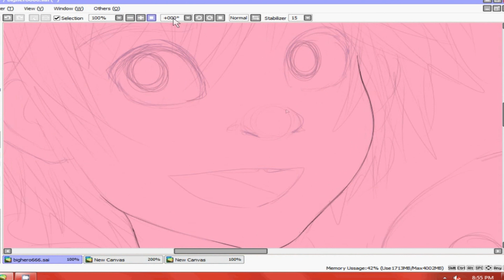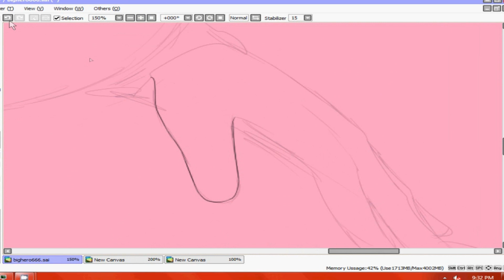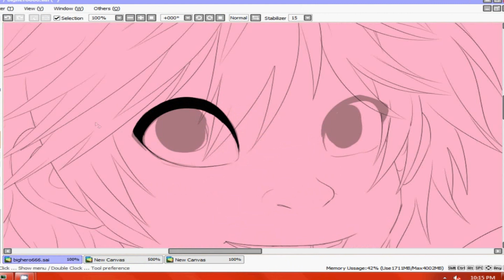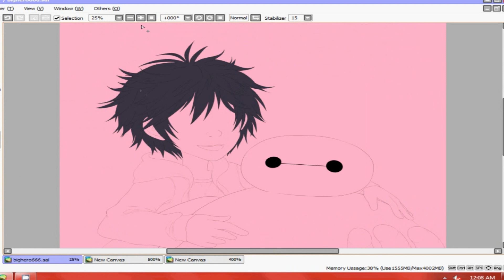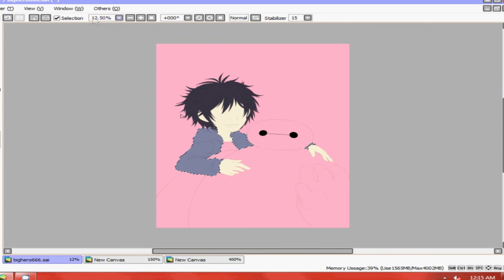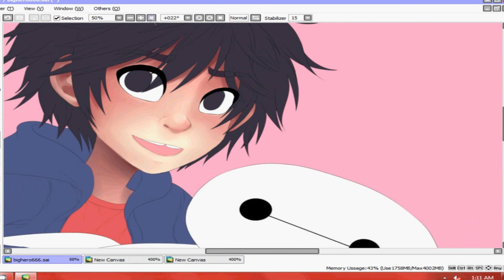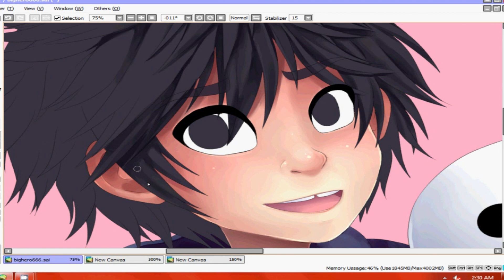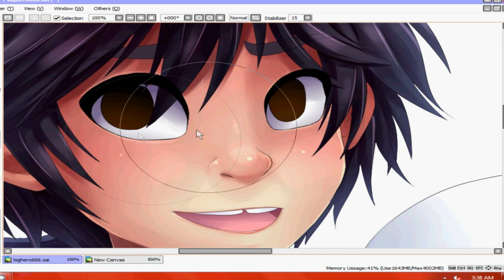[OLD] Speed Paint | Hiro and Bæmax【Big Hero 6】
ᴘ ʟ ᴇ ᴀ s ᴇ  ʀ ᴇ ᴀ ᴅ ▼
I will be shot for the title.  Omg Hands down, this is the best movie ever, ok?!  Naturally, fanart was made.  I used the music from the movie and the trailer because yeah it's actually pretty awesome :'D
ᴍ ᴜ s ɪ ᴄ !
ғ ᴏ ʟ ʟ ᴏ ᴡ  ᴍ ᴇ !